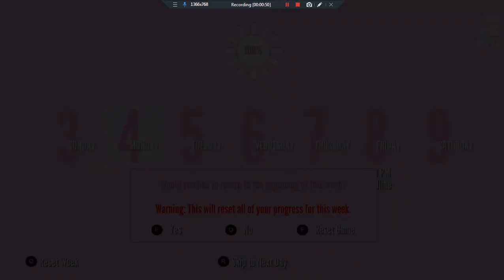Sự kì diệu khi các bạn ấn nút "F" và Reset week